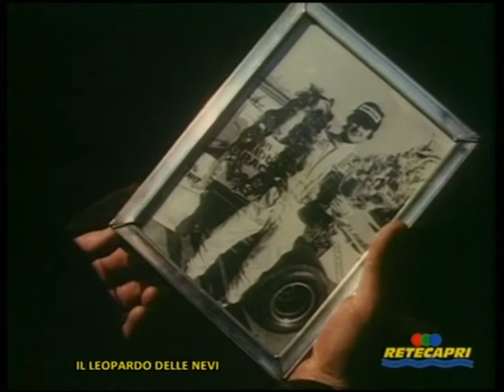Il Leopardo nella Neve (Leopard in the Snow) 1978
Directed by: Gerry O'Hara
Starring: Keir Dullea, Susan Penhaligon